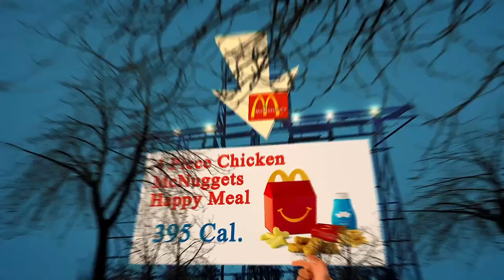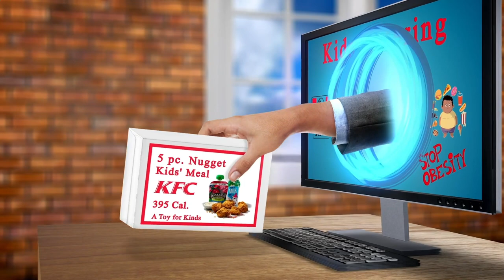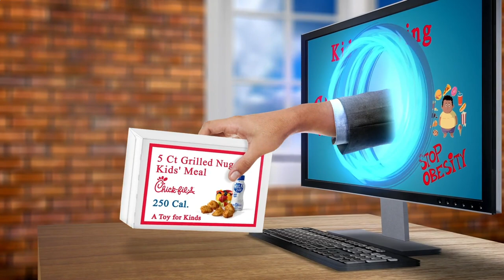Restaurant Close by Me Paris 75005 FR, Ile-de-France, France